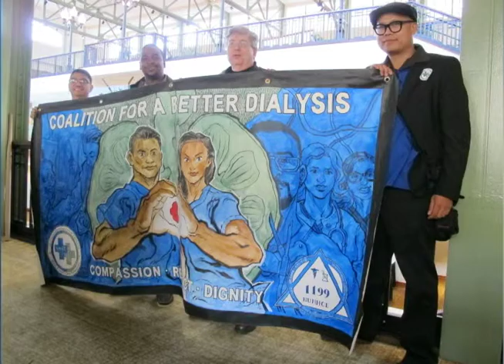Safer Dialysis for Health Care Practitioners & Patients (2)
Kababayan Today Published Airdate 5-29-17

Part of 2 of 4: Learn about the Bill in place to help make dialysis safer for health care practitioners & patients.